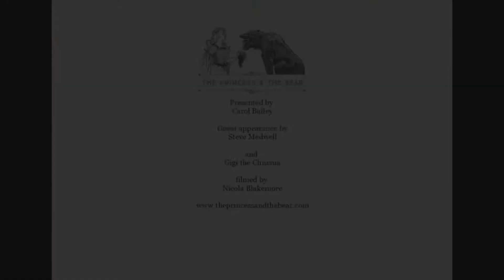Wine of the week. Le Désert Blanc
Saint-Guilhem-le-Désert is one of the prettiest villages in France and this superb wine comes from Domaine La Voûte du Verdus nearby.

A.O.P. Languedoc
50% Colombard, 50% Grenache Blanc

Food pairing: Hand your keys to the designated driver before you open this bottle!! It is deliciously irresistible. Drink with Lunch: Green papaya and prawn salad; Appetizers: Goat cheese and honey puff pastries; and Dinner: tempura battered fish and celery root-apple slaw.